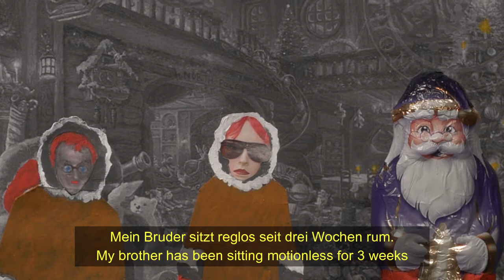MISS LY criminal cases 4. "The poisoned Santa Claus"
Hilferuf vom Nordpol. Der Weihnachtsmann wurde vergiftet! Miss Ly macht sich auf die beschwerliche Reise zum Nordpol.
Call for help from the North Pole. Santa Claus was poisoned! Miss Ly sets out on the arduous journey to the North Pole.
Pide ayuda desde el Polo Norte. ¡Santa Claus fue envenenado! La señorita Ly emprende el arduo viaje hacia el Polo Norte.